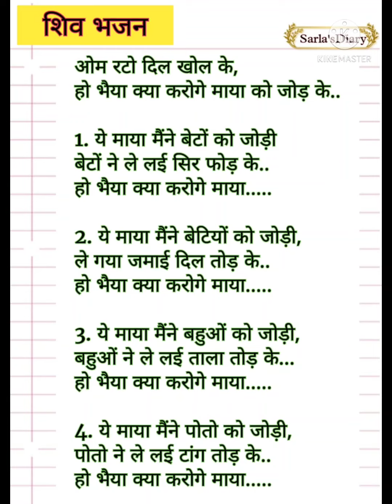with lyrics 🌹maha shivratri special bhajan शिवरात्रि। ओम रटो दिल खोल के क्या करोगे माया को जोड़के